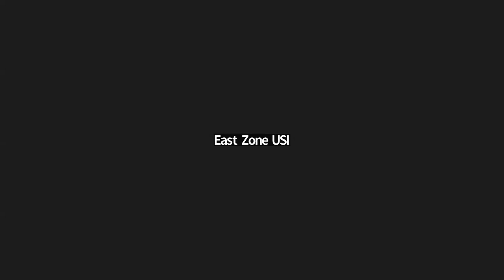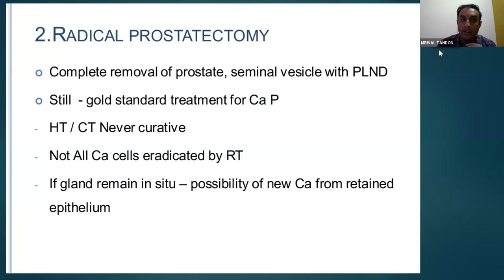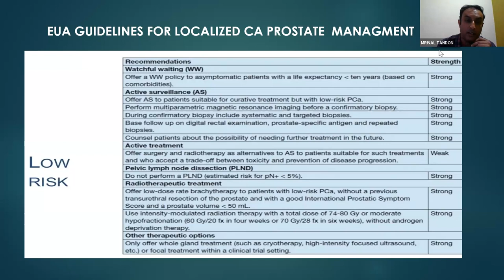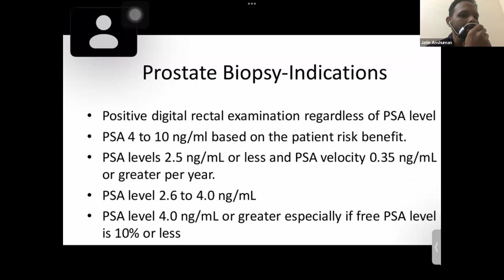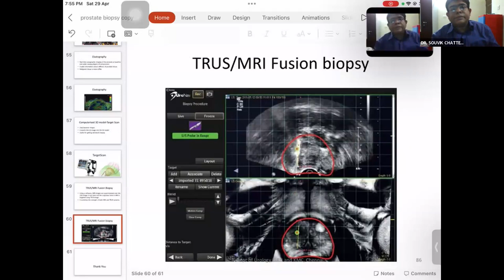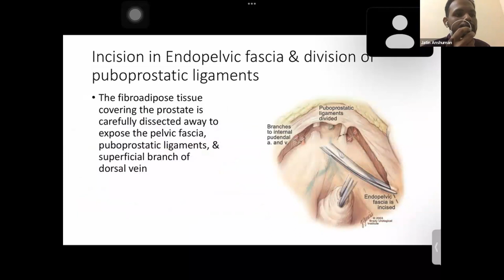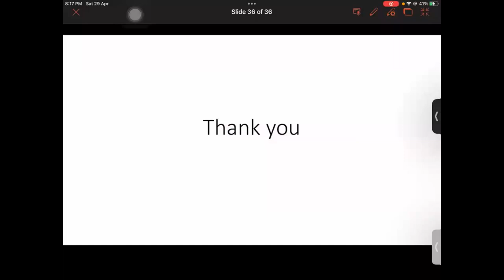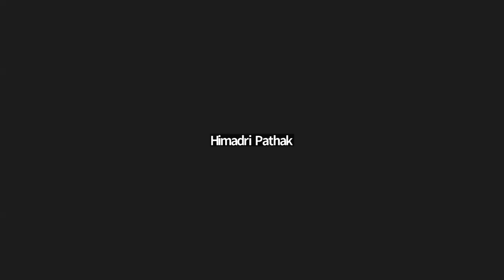CA Prostate Day 1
EZUSI Online class dated 29th Apr 2023